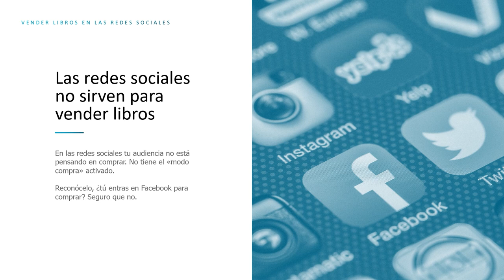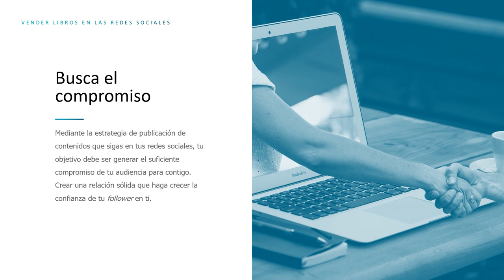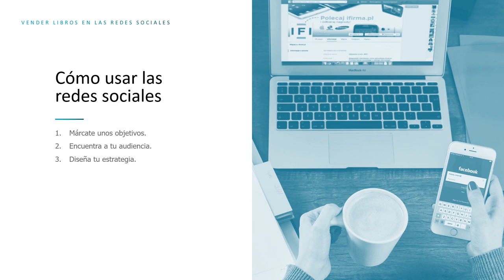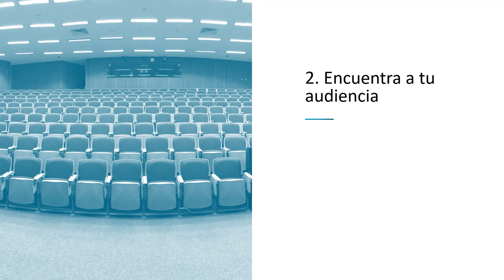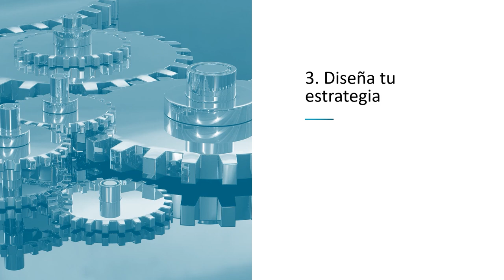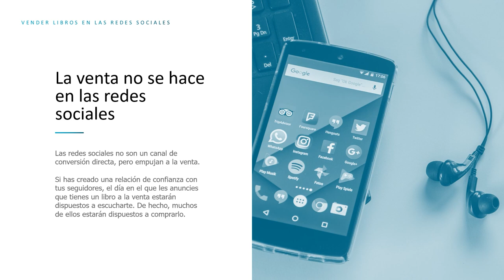VENDER LIBROS: Cómo USAR las REDES SOCIALES